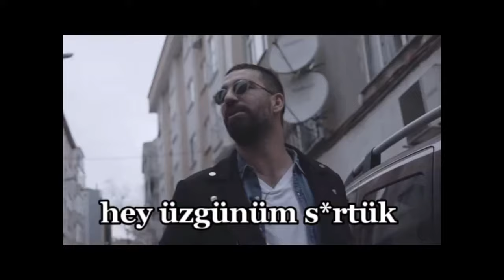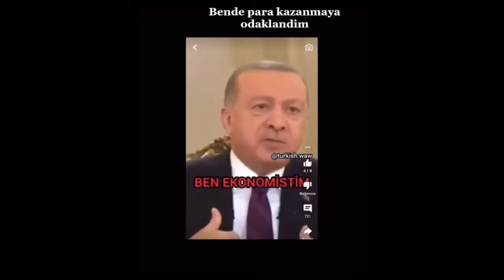Ben De Para Kazanmaya Odaklandım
Merhaba arkadaşlar kanalıma hoşgeldiniz 😀 Bugün sizin için bu videoyu yükledim (Ben De Para Kazanmaya Odaklandım)

İçerikteki tiktok videolarının sahibi : lyrics.xot

===ｅｔｉｋｅｔｌｅｒ===
90 mh türkçe,
90 mh slowed,
90 mh beat,
90 mh violin,
90 mh 1 hour,
90 mhz,
90 mh edit audio,
90 mph,
90 mh piano,
90 mh edit,
90mh song,
90mh sample,
90mh amv,
90mh anime edit,
3080 ti 90 mh/s,
fantech sonata mh90,
90 mh by trefuego,
90mh but it's lofi,
90mh bass boosted,
90mh type beat,
90 mh by trefuego tradução,
90mh but,
90mh clean,
90 cennet mahallesi,
90 mh trefuego sub español,
90mh status,
pz mh 90 s,
90 mh eth,
90mh earrape,
rang e mahal 90,
rang de mel 90,
90mh fuego,
90mh fortnite,
90mh football,
90 mph freestyle,
90mh tri fuego,
90 mh tri fuego instrumental,
90mh hour,
90mh instrumental 1 hour,
90mh 1 hour slowed,
90mh 10 hours,
90mh instrumental,
90mh roblox id,
90 mh instrumental violin,
90 mh instrumental slowed,
90 mh karaoke,
90mh lyrics,
90mh lofi,
90mh live,
90mh loop,
90 mh letra,
90 mph legendado,
90 my mix,
90 mh one hour,
90 mh remix,
90mh reaction,
90mh slowed reverb,
90 mh trefuego remix,
90 mh s eth,
90mh sözleri,
90 mh trefuego,
90 mh trefuego slowed,
90mh trefuego instrumental,
90mh trefuego 1 hour,
90mh tiktok,
90mh video,
fantech sonata mh90 vs,
90 mhz trefuego slowed,
90 mhz trefuego instrumental,
90 mhz frequency,
90 mhz trefuego 1 hour,
90 mhz trefuego clean,
90mh 8d